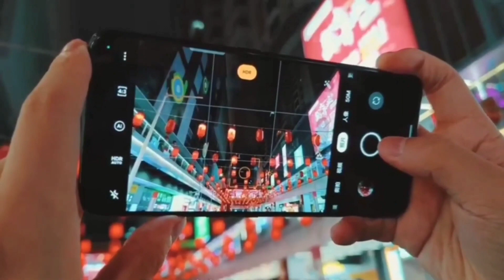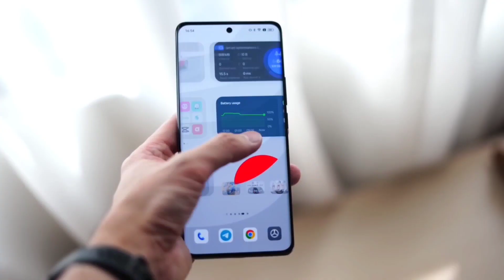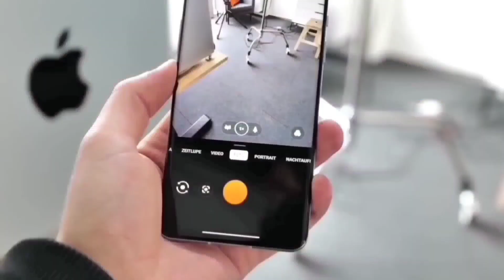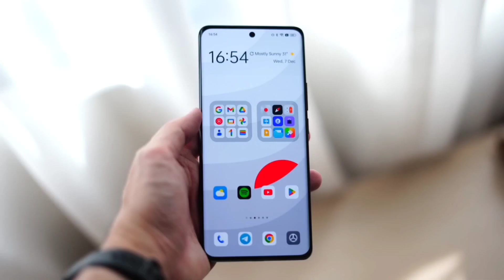Realme 11 Pro - 200MPCamera, 6000mAh Battery, 12GB Ram, 256GB, 5G, Ultra HD, Hand's On Get a Website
Realme 11 CONFIRM is a highly rumored Smartphone that is to come out sometime in the  of 2022 It features the camera which according to the company can charge It will come in two varaints- one with Dimensity Processor GB RAM 256gb storage..

Realme 11 pro 5G expected to be launched in  2021 is to run on Android. The Smartphone is expected to have a 6.5 inches display  as the primary security feature, along with the host of connectivity options in terms of 3G, 4G,, GPS, Wifi Bluetooth capabilities. The phone will come in 64 & 128GB memory variants.

Realme 11 series As far as the specifications are concerned, the Smartphone is to be powered by. Snapdragon Processor. The 8GB RAM 128Gb options will help phone run smoothly even the most memory intensive applications without showing any signs of lag.

Realme 10 Pro reason not to buy
Realme 10 Pro reason to buy

Please "".

•comments
•share kijiye.

Realme 11 5G series, realme 11 5G , realme 11 pro 5g price, realme 11 5G price in India, realme 10 Pro 5g launch date in india
Realme 11 Pro 5G Bangla, realme 11 5g price, redmi note 12 pro, realme 11 Pro vs redmi note 12 pro, unboxing, realme  10 Pro review

Support me ..

Where you will find technological & smart phones video iss in hindi..

joy hind.